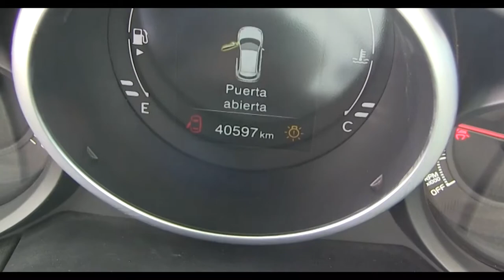Fiat / 500x / 2016/ 37016